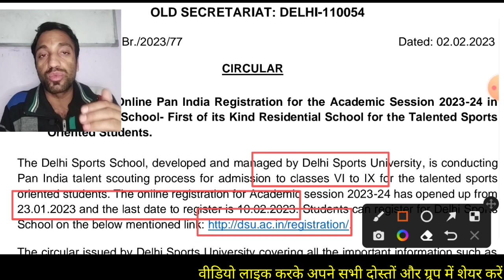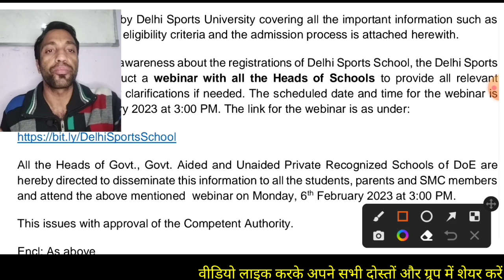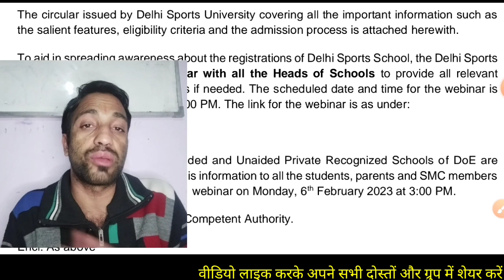⚽🏀स्पोर्ट्स में कैरियर बनाने के लिए खुशखबरी 🔥Information about Delhi Sports School for all Students💪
दिल्ली सरकार की तरफ से सभी स्टूडेंट्स के लिए खुशखबरी।। अब स्पोर्ट्स में कैरियर बनाना और भी आसान। अगर आप स्पोर्ट्स में अपना भविष्य/कैरियर बनाना चाहते हो तो आप ये मौका हाथ से  मत जाने देना।✅✅👍👍

इस लिंक पर क्लिक करके आप सभी प्रतियोगिताओं के बारे में जान सकते हैं